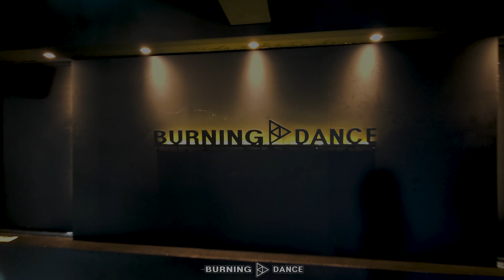[주부K-POP] aespa(에스파)-Supernova│Teacher (AREUM)│남양주마석 버닝댄스학원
◎ 버닝댄스학원 (Burning Dance) 마석점 ◎

주부K-POP │ 월, 수, 금 AM 10:00~11:00

✅위치 : 경기도 남양주시 화도읍 마석로48 3층 버닝댄스학원

교육청 등록번호 제2953호 / 제4000호